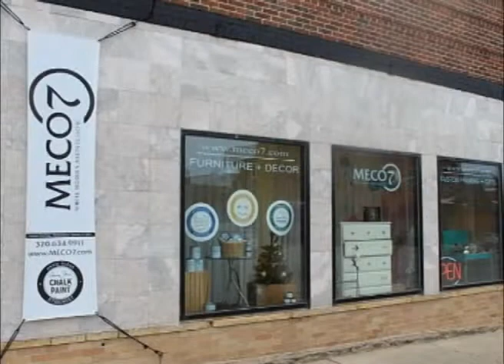Glenwood Minnesota's MECO7 On Our Story's The Celebrities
This week join Charles Cornralt as he shares with us what he found when he stopped into MECO7 located in Glenwood Minnesota a great community in Pope County